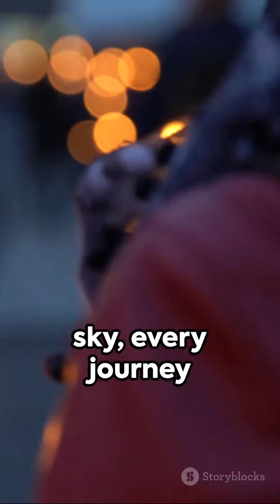Vanished: The MH370 Enigma